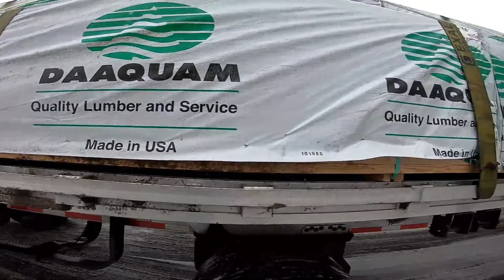Mike on the Road: Nr.226 Mich hats Erwischt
Hier zeige ich euch meinen Alltag auf den Straßen von Amerika als Trucker.( USA )

Dieser Kanal soll einfach mal zeigen wie hier in den USA das Truckerleben ist und auch wie lange man unterwegs ist.

Wenn, euch mein Kanal gefällt oder auch nicht. Lasst einen Daumen nach unten oder nach oben da. Kommentare oder auch ein Abo waere Super Klasse. Auch koennt ihr meinen Kanal gerne unterstuetzen. Schaut einfach unten in die Linkliste und klickt bei Paypalme.

Euer Mike